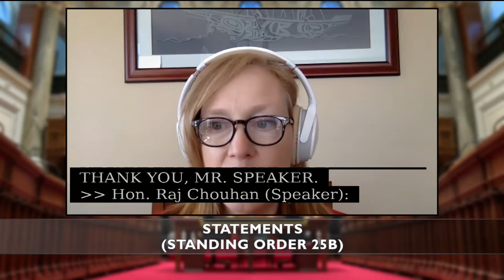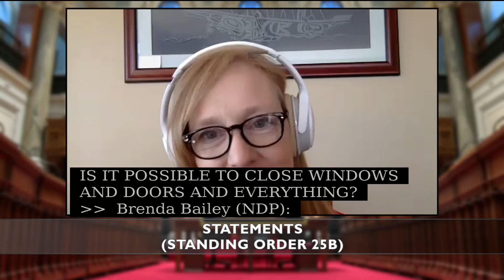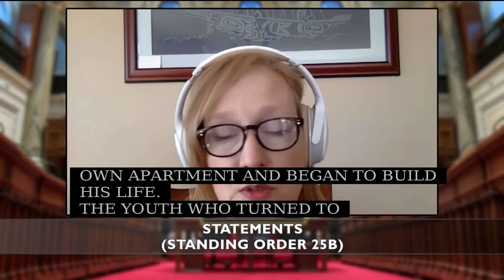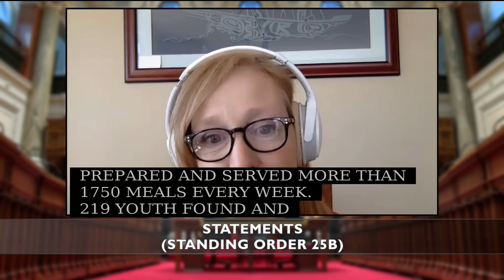MARCH 22 2021 Statements Brenda Bailey